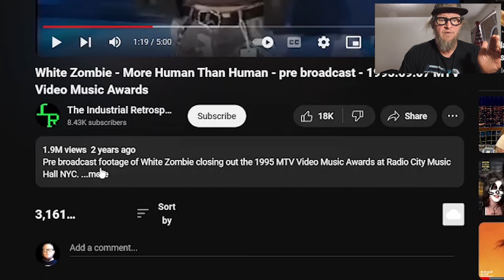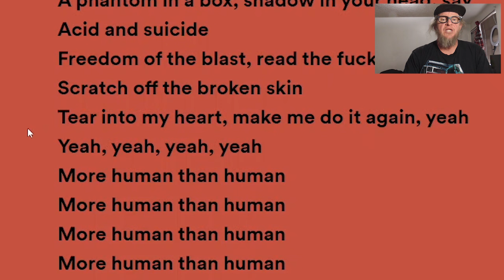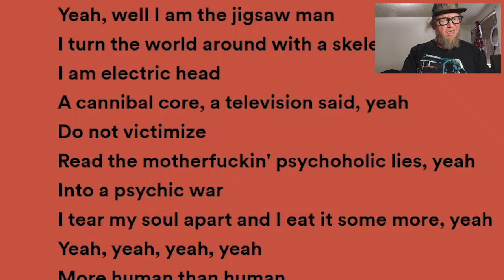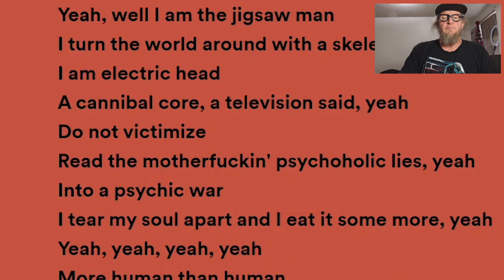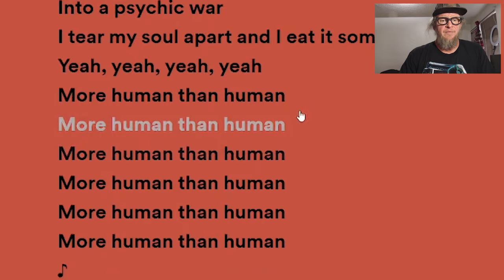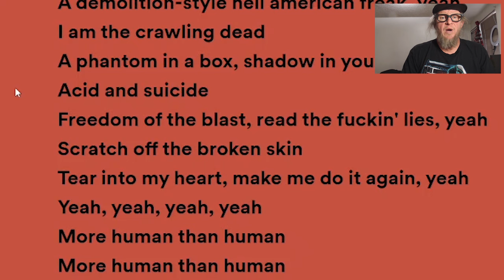White Zombie Rocks Mtv Video Awards With 'More Human Than Human' Performance!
Rob Zombie and the band White Zombie perform at the 1995 Mtv Video Awards and Win that night, and then play More Human Than Human kinda live, okay Rob Zombie is singing, kinda he runs out of breathe, he's excited it's the damn Mtv Video Awards! and.. we learn the words Ready?

Enjoy the original clip via The Industril Retrospective's channel!